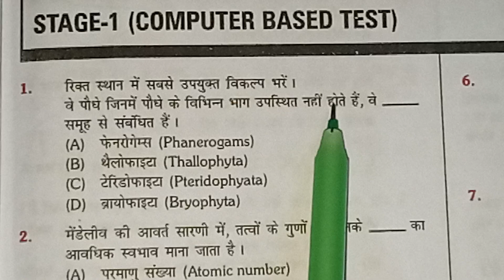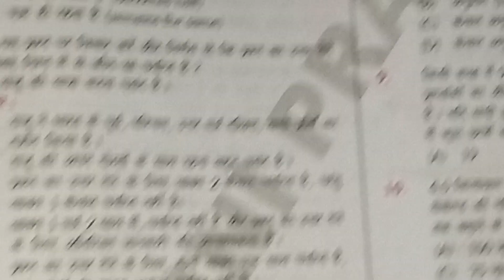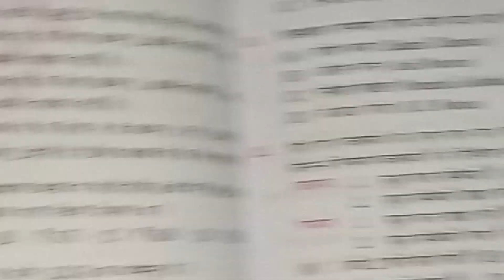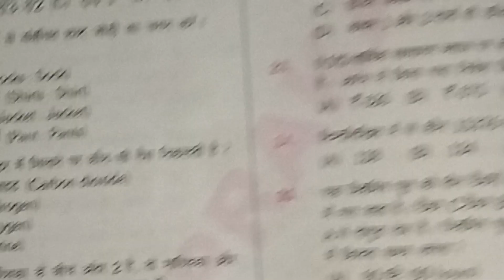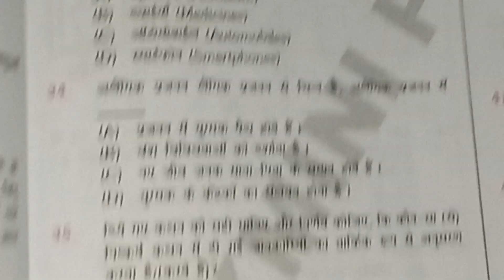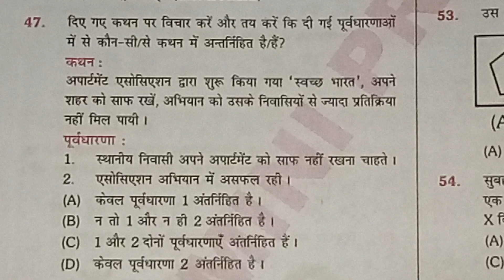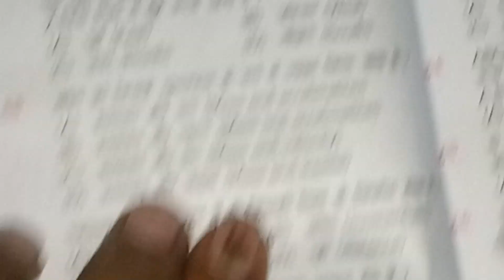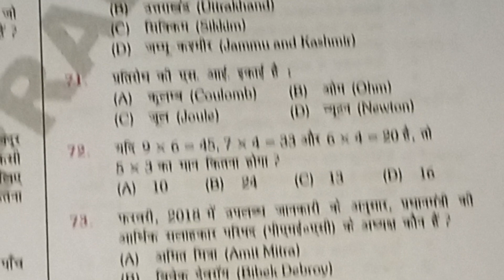RAILWAY TECHNICIAN & ALP 📜📚🇮🇳🙏 PRACTICE SET 1 (practice set by Ankit global study)